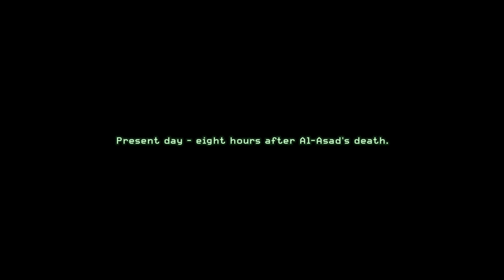UNDER COVER - Call of Duty MW: Remastered #9